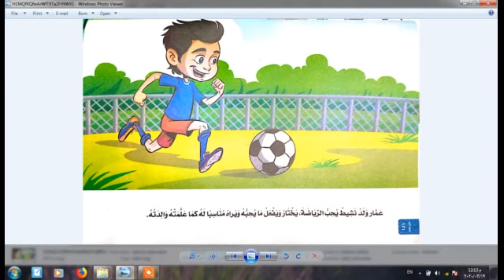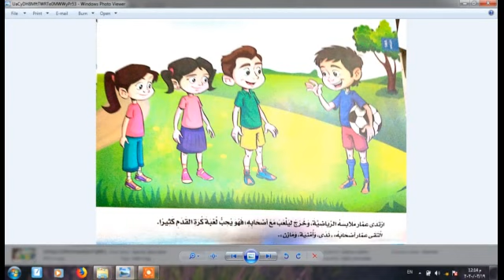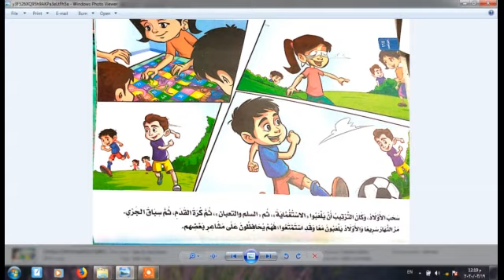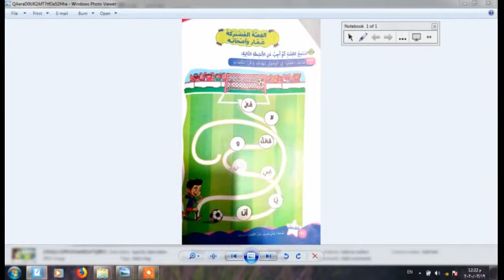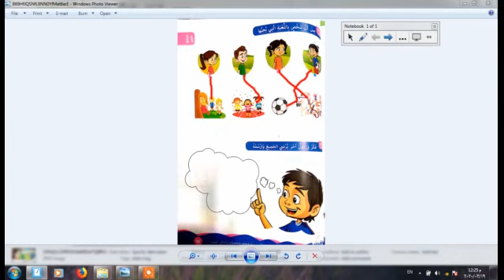قصه عمار واصحابة